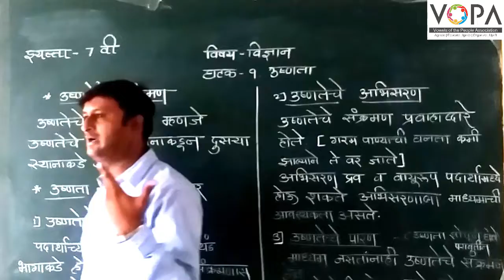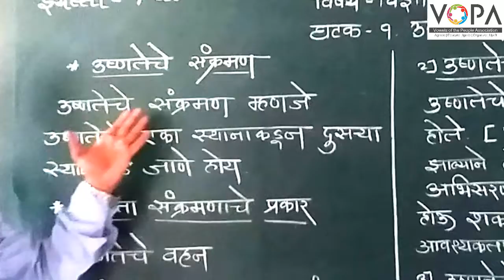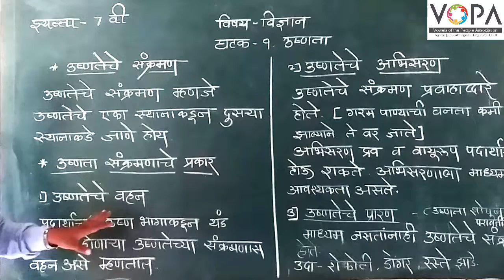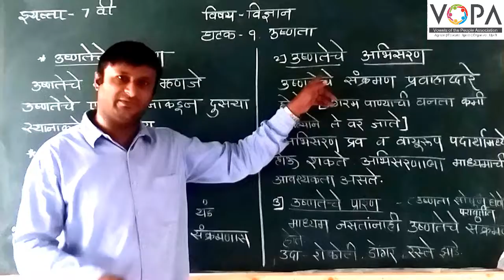7th | विज्ञान | उष्णता | V1 | V-School